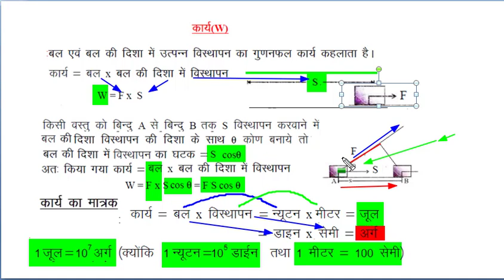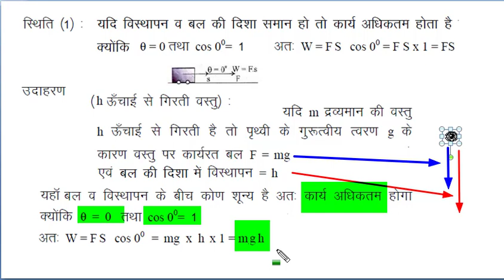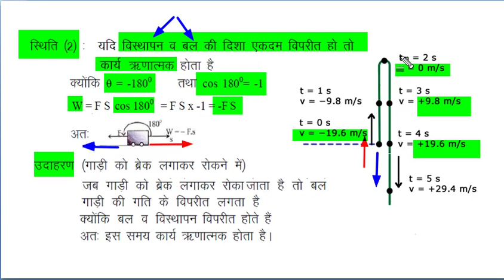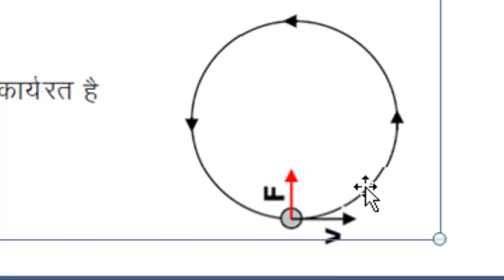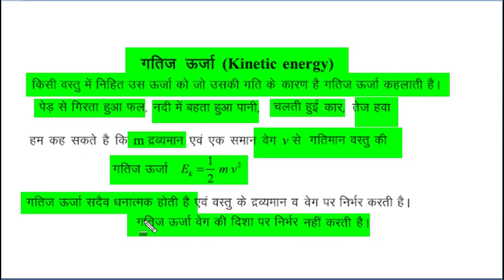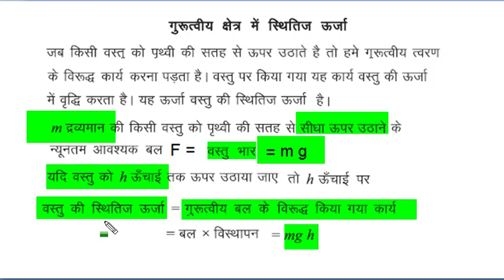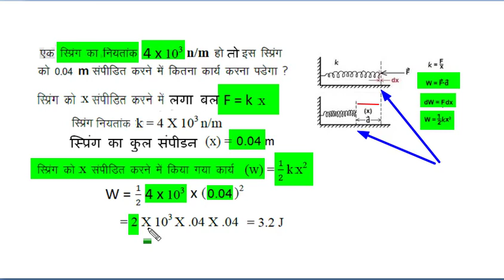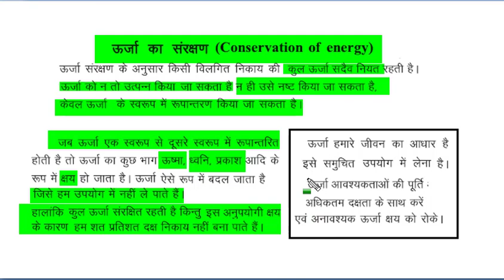Science - Work Power and Energy (HV)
Explain concept of work. Illustrate different conditions of force and displacement. Explain kinetic and potential energy. good number of examples, numerical problems and great explanation.

Link for this and other videos of interest

Mathematics